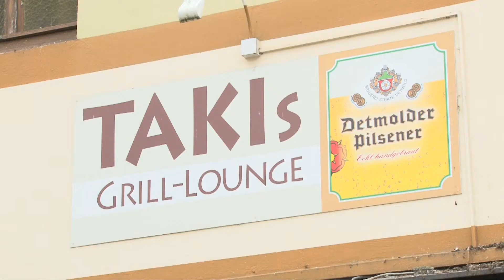Herzlich Willkommen bei Takis Grill-Lounge in Lage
Ob Gyros, Zaziki, Pitabrote, Lahmacun, Krautsalat oder Pizza -- alles wird nach eigenen Rezepten frisch zubereitet. Takis Grill garantiert Ihnen eine geschmacklich hohe Qualität!